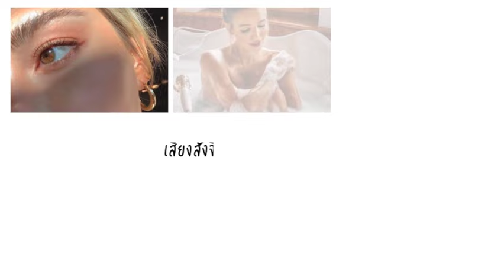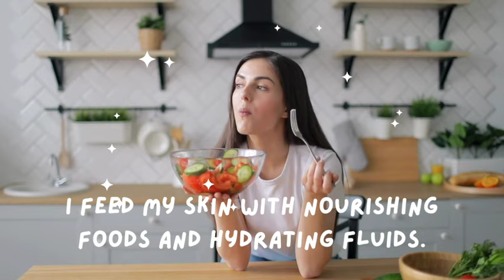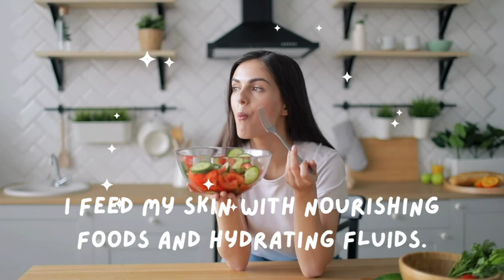Subliminal For Radiant And Glowing Skin [เสียงสั่งจิตเพื่อผิวสวยใสฉ่ำวาว]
Welcome to our transformative subliminal experience designed to help you achieve the most perfect, pristine, purest, and clearest skin ever! This subliminal audio is crafted with powerful affirmations and soothing background music to aid you in your journey towards radiant and glowing skin. Simply relax, listen, and let the positive affirmations work their magic on your subconscious mind. Get ready to unveil your natural beauty and glow from within!
Unlock the secret to achieving the skin of your dreams with our powerful subliminal audio experience. Immerse yourself in a journey towards crystal clear, purely clear, and glowing skin. This transformative session is meticulously crafted to help you attain pristine, flawless, and perfect skin, along with your desired skin tone and undertone. Say goodbye to uneven skin tone and embrace the beauty of clean, shining, and attractively clear skin.

Experience the sensation of soft, smooth, and baby-like skin as you indulge in this subliminal journey. Witness your skin transform into an airbrushed canvas, hydrated, and moisturized to perfection. Nurture your skin's health and strengthen its barrier, unveiling rejuvenated, youthful, and firm skin that defies age.

Banish imperfections as this audio aids in the regeneration of your skin, targeting stretch marks, keloids, and more. Say hello to flawless, pure, perfect, pristine, and clear facial and body skin like never before.

Prepare to embark on a journey towards skin perfection – let this subliminal audio guide you to the flawless complexion you've always desired. Press play and unleash the radiant beauty within you!

จุดประสงค์ของข้อความที่อยู่ในการยืนยัน(คำภาวนา):
ยินดีต้อนรับสู่ประสบการณ์การเปลี่ยนแปลงที่ออกแบบมาเพื่อช่วยให้คุณได้รับผิวที่สมบูรณ์แบบ บริสุทธิ์ บริสุทธิ์ที่สุด และกระจ่างใสที่สุดเท่าที่เคยมีมา! เสียงสั่งจิตอันทรงพลังขณะนี้สร้างขึ้นด้วยคำยืนยันอันทรงพลังและเสียงเพลงประกอบที่ผ่อนคลายเพื่อช่วยคุณในการเดินทางสู่ผิวที่กระจ่างใสและเปล่งประกาย เพียงแค่ผ่อนคลาย รับฟัง และปล่อยให้คำยืนยันเชิงบวกส่งผลต่อจิตใต้สำนึกของคุณ เตรียมเผยความงามตามธรรมชาติและความเปล่งประกายจากภายใน!

ขจัดจุดบกพร่องต่างๆ เนื่องจากเสียงนี้ช่วยในการฟื้นฟูผิวของคุณ โดยเน้นที่รอยสิว ฟ้า รอยแตกลาย แผลเป็นนูน และอื่นๆ ทักทายผิวหน้าและผิวกายที่สมบูรณ์แบบไร้ที่ติ  บริสุทธิ์ และกระจ่างใสอย่างที่ไม่เคยมีมาก่อน

เตรียมตัวออกเดินทางสู่ความสมบูรณ์แบบของผิว – ให้ เสียงสั่งจิตนำทางคุณไปสู่ผิวที่ไร้ที่ติที่คุณต้องการเสมอมา กดเล่นแล้วปลดปล่อยความงามอันเปล่งประกายในตัวคุณ!

• Listen to songs that written especially for Twin Flame.
สำหรับผู้ที่สนใจเสียงสั่งจิตสามารถเปิดลิ้งค์ด้านล่าง

• Subliminal,  To clear your aura, balance and heal all 7 chakras. Twin Flame connection
• เสียงสั่งจิต คลื่นความถี่สะกดจิตใต้สำนึก เพื่อล้างออร่าของคุณ ปรับสมดุล และรักษาจักระทั้ง7  เพื่อการเชื่อมต่อของพลังงานทวินเฟลม

• Subliminal Twin Flame Surrender.
• เสียงสั่งจิต สภาวะยอมจำนน Subliminal Twin Flame Surrender

• Ep.1" Subliminal. Twin Flame Reunion
• Ep.1" เสียงสั่งจิตขณะหลับ การรวมตัวของทวินเฟลม Twin Flame Reunion

• Subliminal, Total Self-Love.
• เสียงสั่งจิต การรักตนเองในทุกส่วนอย่างแท้จริง Total Self-Love

• Extremely Powerful Subliminal for Money Attraction
• เสียงสั่งจิตแม่เหล็กอันทรงพลังเพื่อดึงดูดเงิน

• Subliminal sends telepathic messages.

 • Subliminal,"Mirror Training," a tool that will help you unite with Twin Flame more quickly.
• เสียงสั่งจิต "การฝึกกระจกสะท้อน" เครื่องมือที่จะช่วยให้คุณรวมตัวกันกับทวินเฟลมได้ไวยิ่งขึ้น

• Twin Flame Love Serenade Affirmation of love melodies by Grace's Journey
Affirmation  cards with music

จองคิวปรึกษาแบบส่วนตัว
LINE :  @grace.s.journey